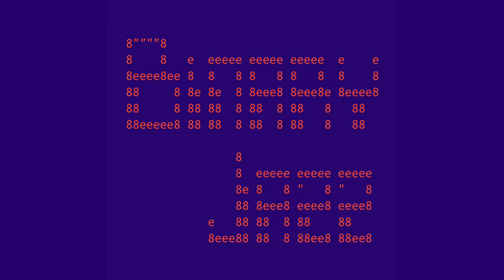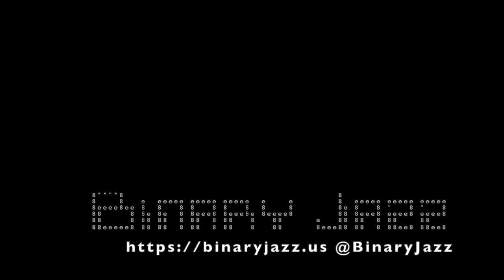Binary Jazz - Episode 1111000: Ablaut Reduplication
This episode is ablaut particle smashing and alpacas in Utah. Also, Mormon pioneer names, Girl Scout Cookies, games on Kickstarter, Magic: the Gathering and things most people don't know about us.

Intro and outro music by Serpiente Negra Ensamble, ("Musurgia Universalis" and "Düzensiz Meksikali") from their album El Murciélago. Used with permission.